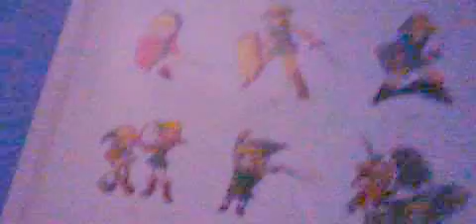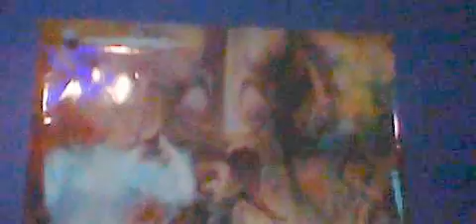My Zelda Posters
Sorry for the bad lighting. It was just my 3DS it is early in the morning. (8:22 am) My lights were on. Okay I fixed the bad lighting. I got these posters from Club Nintendo. They always come with three posters.